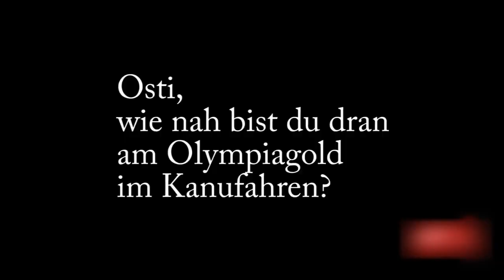Ostis Olympia-Check: Kanu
Thomas Ostermann testet für Sie Olympia-Disziplinen. Diesmal fährt er Kanu-Slalom beim SV Schott Jena.